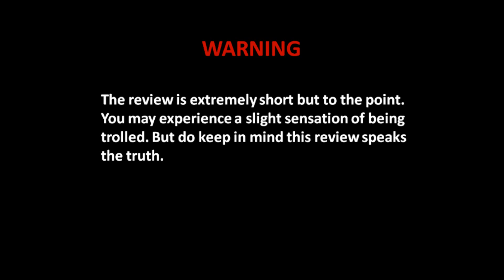Operation Netptune new map analysis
Y U NO LET US ON THE SUBMARINE?
Song: Professor Green - Monster feat. Example (Camo & Krooked Remix)